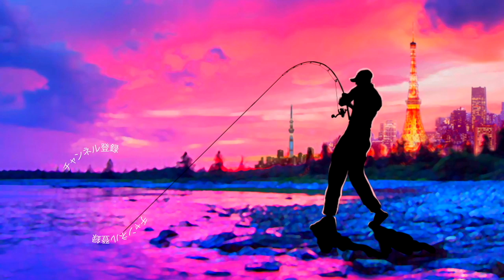長さ３０cm超え！最強最弱のロングワームを観察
2020も気になる釣り道具が山盛り！NEW メタニウムの仕様に度肝を抜かれましたが、ステラSW、新しいツインパワーなども気になりますよね！バスロッドではゾディアスがカーボンモノコックグリップを搭載してリニューアルですね！デプスも10年ぶりに関東での出展との事で目が離せません！ギラギラコウゲキを筆頭に巨大なルアーを見るだけでもワクワクしますよね〜！
2020年度は引き続きデプスのコードネームバスやNZクローラーなどの激しい釣りからゲーリーヤマモトのワーム郡を駆使したライトリグの釣りなどなど関東のバス釣り場からホットな釣り動画をお届けして行く予定です。もちろん最新の気になるバスルアーもどんどん購入＆レビューしていきます

55アップしか釣れない！デプス「コードネームバス」に巨大バスが襲い掛かる衝撃映像